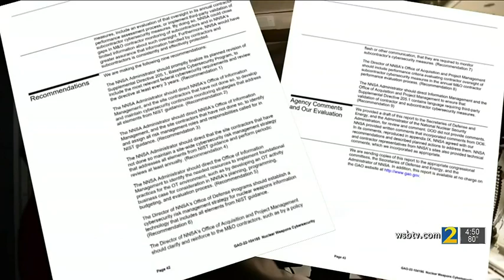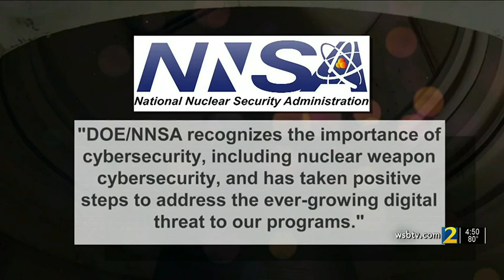New watchdog report warns that our government systems that track nuclear weapons could be hacked